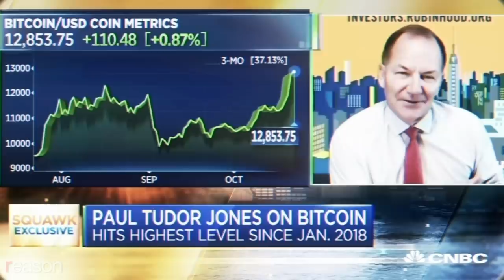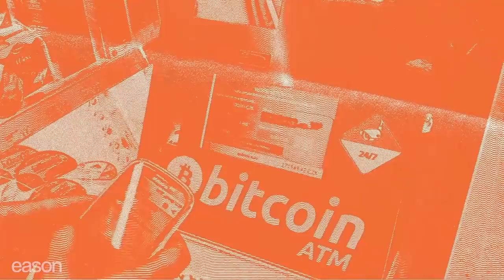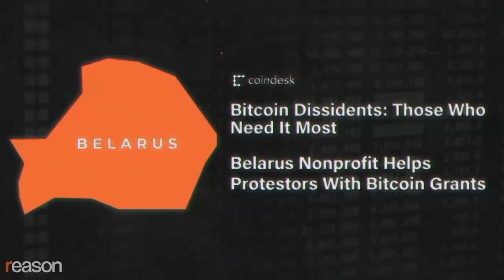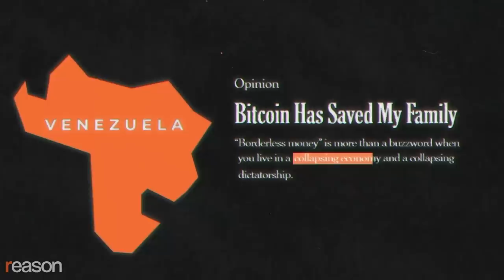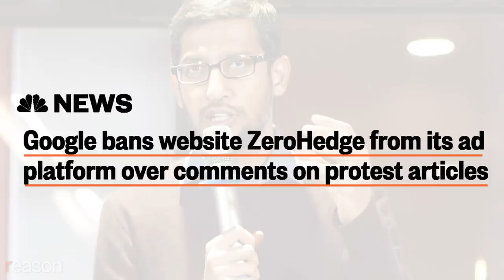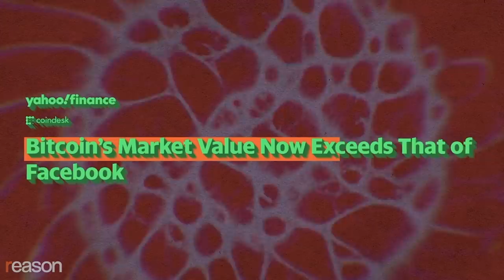Bitcoin Is Protecting Human Rights Around the World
"It's an escape hatch from tyranny," writes the Human Rights Foundation's Alex Gladstein. "It's nothing less than freedom money."

Bitcoin has won over some of America's best-known billionaires, and institutions worldwide are treating it as a serious financial asset. But bitcoin's rising price is only one part of the story.

Whether they know it or not, people who buy bitcoin are strengthening a tool for protecting human rights. This still relatively new form of electronic money is censorship-resistant, seizure-resistant, borderless, permissionless, pseudonymous, programmable, and peer-to-peer.

In bitcoin, transactions don't go through banks or financial intermediaries. They travel directly from one person to another.

Payment processing is done not by a regulated company such as Visa or Mastercard but by a decentralized global software network. Storage is handled not by a bank but by the users themselves.

Bitcoin issuance isn't determined by central bankers. The currency's creator, Satoshi Nakamoto, set it to have an ultimate limit of 21 million. No one can ever print more.

Bitcoin transactions can't be stopped, and you don't need to reveal your name or address or telephone number to participate. You just need internet access.

In 2017, the economist Paul Krugman described bitcoin as "some fancy technological thing that nobody really understands. There's been no demonstration yet that it actually is helpful in conducting economic transactions. There's no anchor for its value."

Krugman lives in a sheltered environment in a liberal democracy with constitutional protections. His native currency is globally dominant and relatively stable. It's easy for him to open a bank account, to use a mobile app to pay bills, or to grow his wealth by investing in real estate or stocks.

But not everyone has that level of privilege. Around 4.2 billion people live under authoritarian regimes that use money as a tool for surveillance and state control. Their currency is often debased, and they are, for the most part, cut off from the international system that Krugman enjoys. For them, saving and transacting outside the government's purview isn't shady business. It's a way to preserve their freedoms.

Written and narrated by Alex Gladstein. Motion graphics by Lex Villena. Sound design by Isaac Reese and Regan Taylor.

Photo Credits: Aristidis Vafeiadakis Zuma Press/Newscom, Vernon Yuen Zuma Press/Newscom, ID 12085637© Artem Samokhvalov| Dreamstime.com, ID 10620275© EmeraldUmbrellaStudio| Dreamstime.com, ID 53155927© Emma Frater Dreamstime.com, Photo 29566579 © Breakers Dreamstime.com, Roman Camacho Zuma Press/Newscom, ID 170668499© Michael Vi Dreamstime.com, ID 41034616© Bigapplestock| Dreamstime.com, ID 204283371© Brett Hondow| Dreamstime.com, ID 78877294© Jlcst| Dreamstime.com